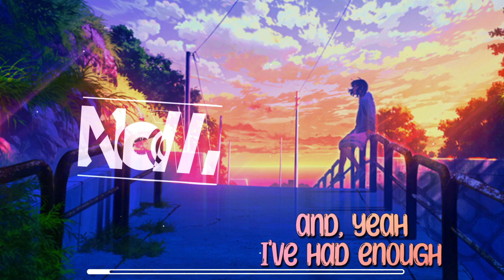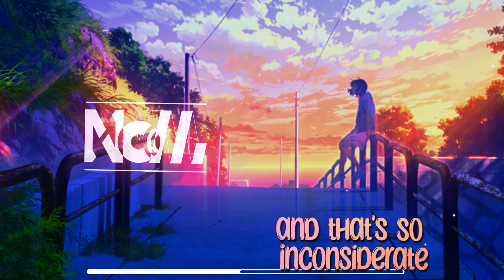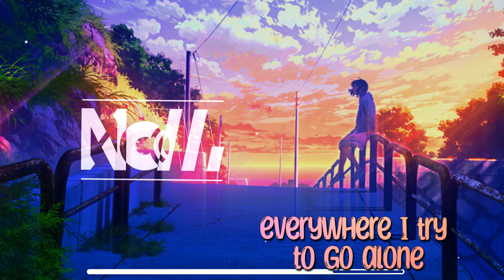Nightcore - Find You There (Lyrics)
Nightcore - Chenda & Shiah Maisel - Find You There
If you like this Song 👍 and activate the 🔔
✫Artist/s: Chenda & Shiah Maisel
✫Song: Find You There

Lyrics:
Don't like the lights, but it's camera time
Said take the picture, but you rolled your eyes
Now I'm mortified and still terrorized
Pushed me behind to get me from my better side

I wanna push you back
But that's all you want, wanna wrap me up
I'm holding back
Trying to get me framed, throw me in cuffs
Said I attacked you
That's just a false truth
No need to argue and, yeah, I've had enough

You follow me anywhere I try to be alone
I'll find you there
There's more to me, everywhere I try to go alone
I'll find you there, oh-whoa
There's more to me, anywhere I try to be alone

Find you there, try to be alone
Find you, find you, find you there, try to be alone

I'm so scared to leave my house
Oh, I cannot run free from this
Always being watched by you and that's so inconsiderate
My privacy, does that exist?
Probably haven't heard of it
Need to live a different life, 'cause lights and cameras aren't it

Trying to find the silver lining
All I wanna do is avoid the violence
But you're here again, I'm losing it
There's no more screaming in silence
Get out my face, turn off the flash
I hate the fame, no more of that
Leave me alone or I'll collapse
I need a break to fill the cracks

I'll find you there, yeah-yeah
There's more to me, but anywhere I try to be alone

Find you, find you
Everywhere I try to go alone
Oh, I'll find you there

(But I'll find you there)